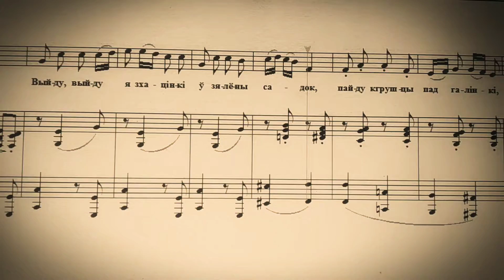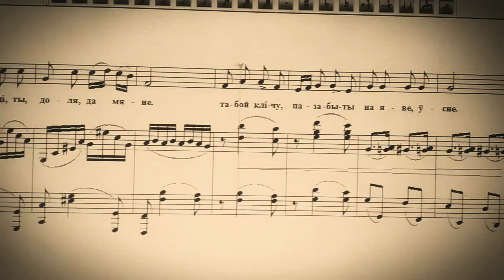"Выйду, выйду я з хацінкі..." раманс для сапрана на вершы Янкі Купалы, музыка К. Гігевіч